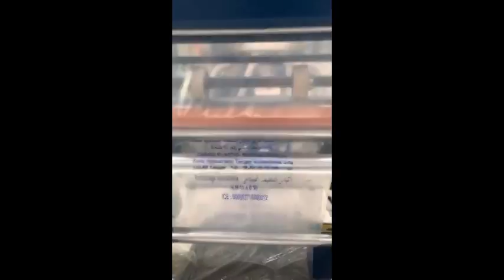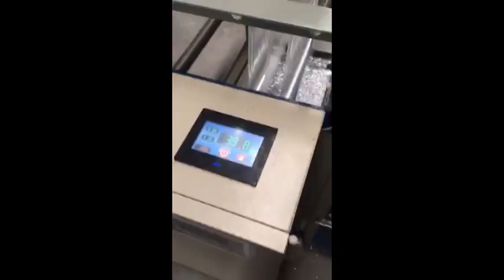CT-SP55 in-line extruder+printing & punch (MAR-0145 factory)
CT-SP55/1100 HD/LD blown film machine + in-line printing machine
CT-SP55/1100 HD/LD blown film machine + in-line punch unit

Filmed in customer's factory